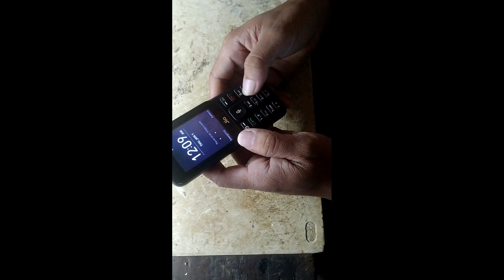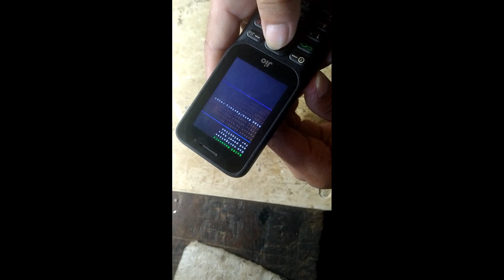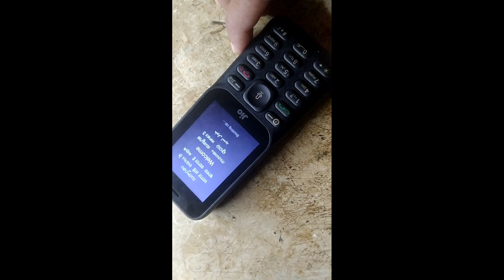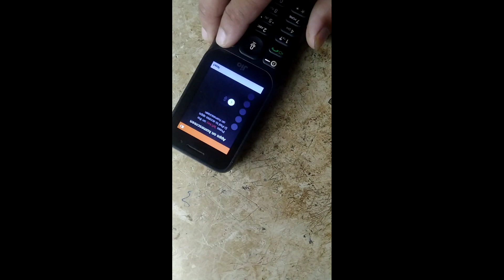Jio phone f320b hard reset | UNLOCK PIN F320B 100% Work#MrSunilDoley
How to Jio phone F320
Hard Reset MrSunildoley YouTube channf320b
jio phone f320b Hard reset | UNLOCK PIN  f320b 100% work
jio f320b hard reset, f320b hard reset, new jio phone f320b hard reset, Jio phone f320b hard reset